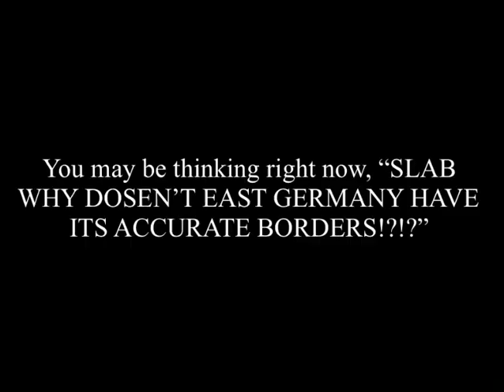East Germany Releasable Concept (RON)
This is a concept video for a East German releasable in the Roblox game Rise of Nations (RON).